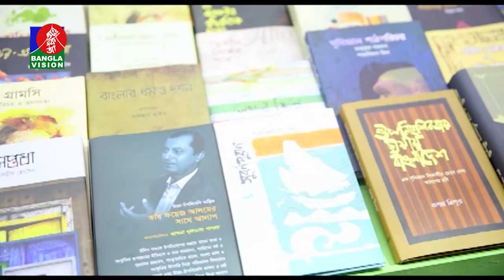মেলায় আসা নতুন বইয়ের খোঁজে আমরা | BanglaVision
Banglavision TV Official Address:
Dhaka-1205, Bangladesh.